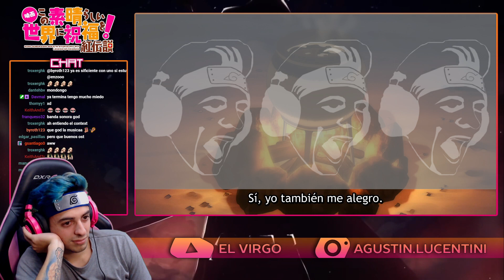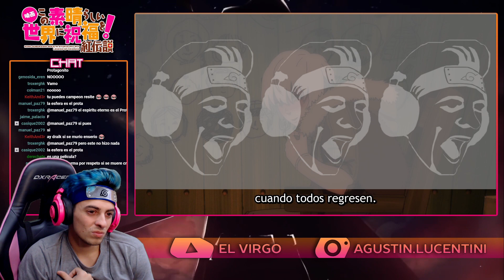ESTE SHONEN TE HARÁ LLORAR 😭😭 | Fumetsu no Anata e Capitulo 1 REACCIÓN HD COMPLETO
Bueno este anime es nuevo, va un capitulo nomas pero siento que promete una banda y que puede llegar a ser uno de los mejores de la temporada sin dudas, espero que lo disfruten y comentenme si les gustó!
Hago streams viendo animé en Twitch todas las noches,  si quieren estar en vivo cuando pasan estas cosas les dejo el link junto con mis otras redes!